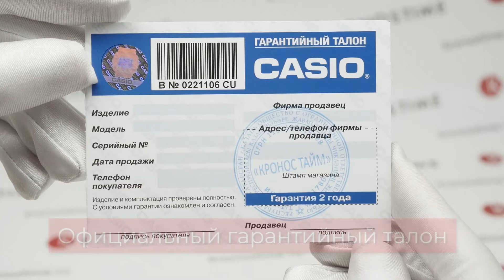Обзор японских часов Casio Edifice EFR-570DB-1BVUEF - KronosTime.RU